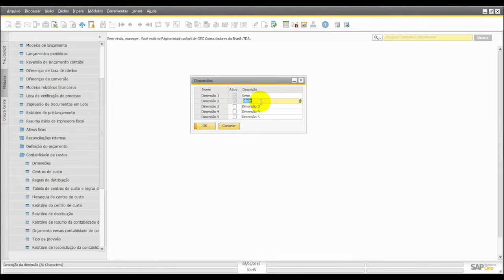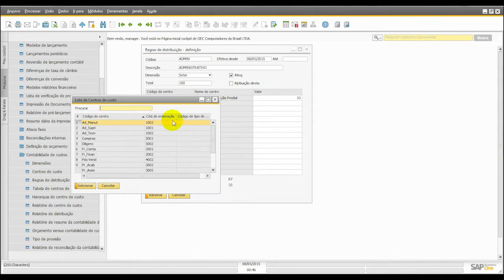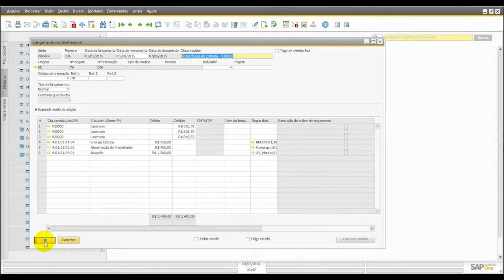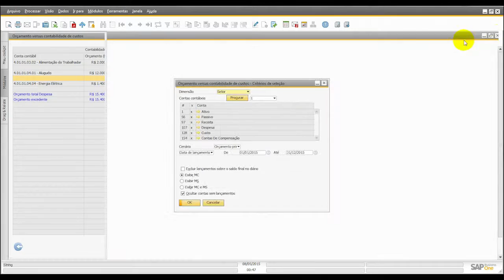Centro de custo - SAP Business One - Uppertools